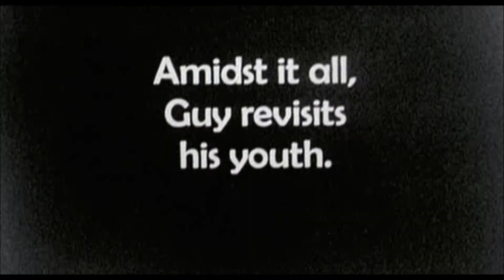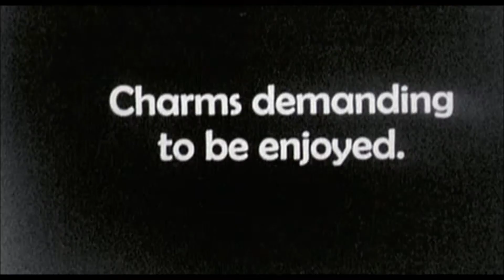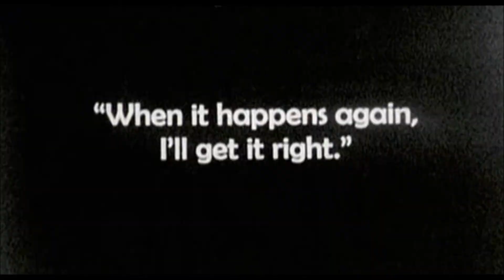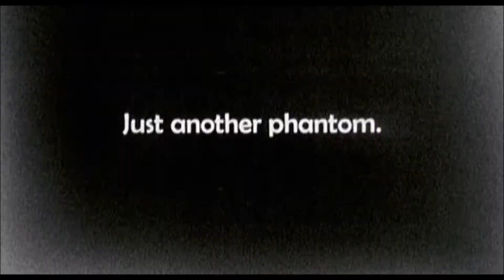Collins - Walk With Me Ft. Johnny Accioly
From the album "Animal Magnetism".

Guitars: Johnny Accioly

Video contains footage from the movie "Brand Upon The Brain'.